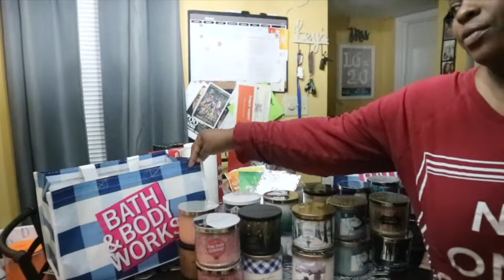BATH & BODY WORKS CANDLE DAY HAUL 2019!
Heeeeyyy Dream Squad!! It is officially the Annual Bath & Body Works Candle Day!

If you are new to Grove, click here for FREE goodies!!

and search A Blended Dream and all of the designs will populate.

xoxoxo